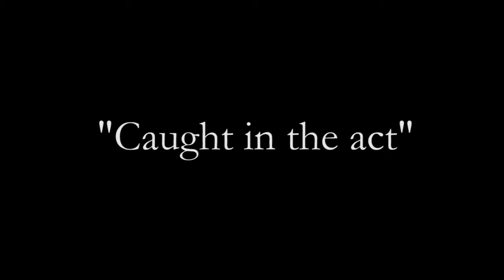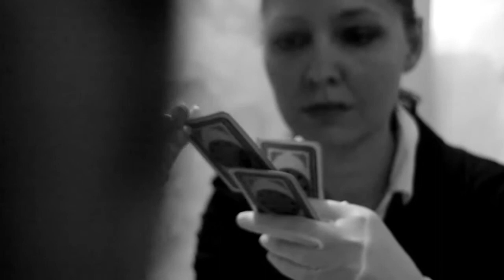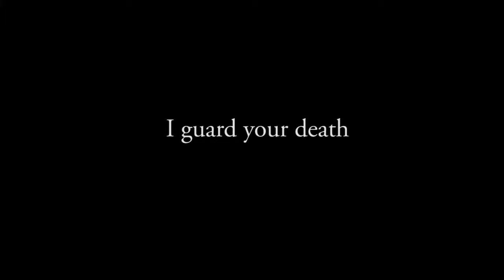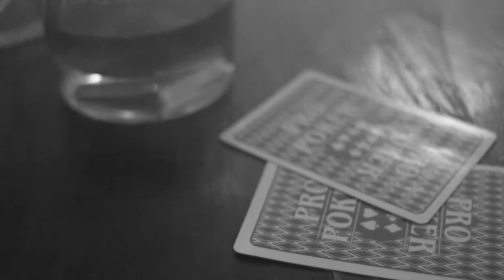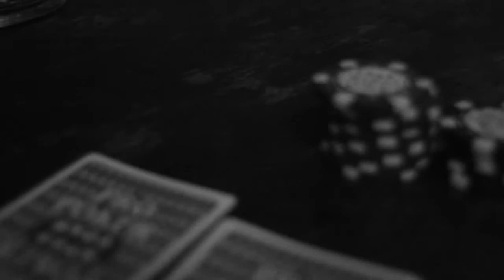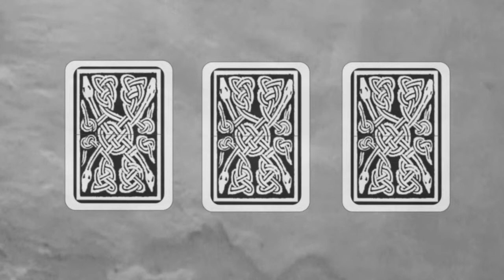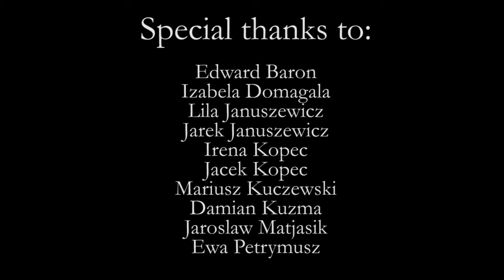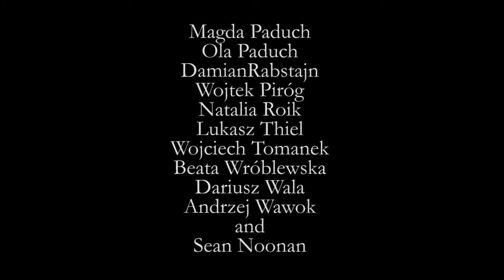A Gambler's Hand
written and directed by Marta Kopeć
cast:
Finny - Sean Noonan
Banshee - Marta Kopeć

Artur Pruś
Damian Rabstajn

photography: Wojtek Piróg
special effects: Wojtek Piróg, Artur Pruś and Natalia Roik